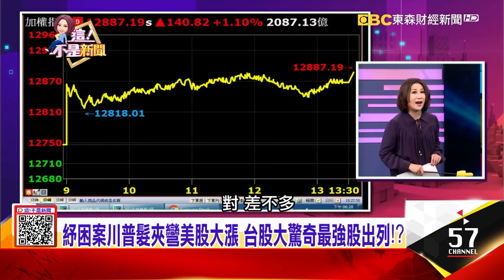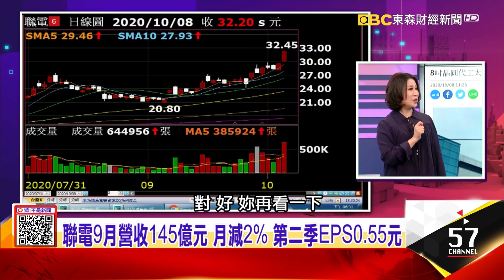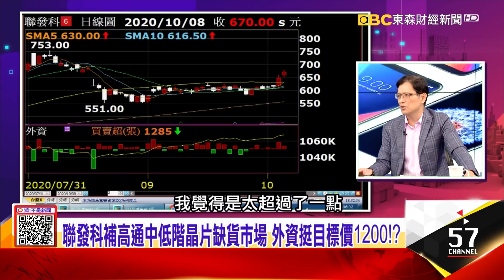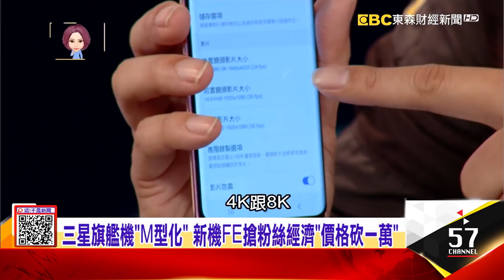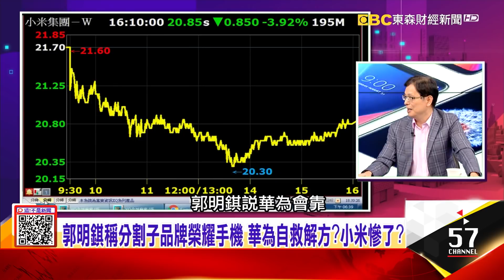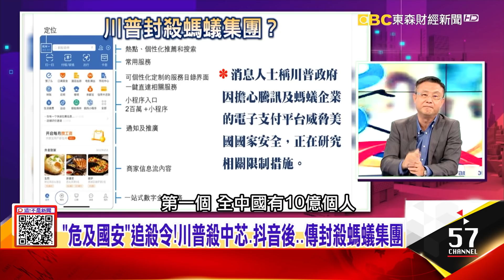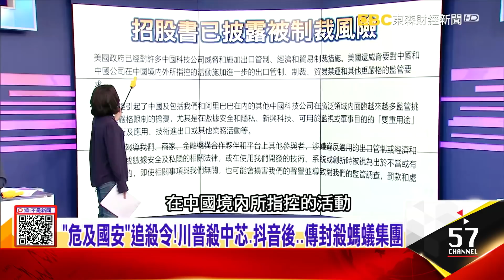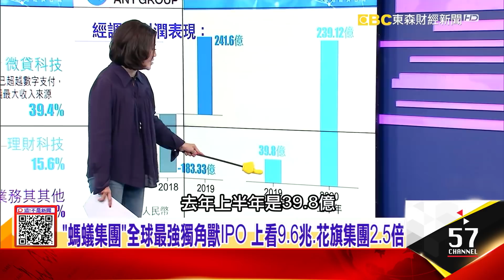誰控制？！「螞蟻集團」中國持有15%股權 僅次於阿里巴巴 iPhone 12發表在即立訊越南廠變豬隊友？搶單踢鐵板？-【@ebcnotnews 精華篇】20201008-4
「危及國安」追殺令！川普殺中芯、抖音後 傳封殺螞蟻集團
誰控制？！「螞蟻集團」中國持有15%股權 僅次於阿里巴巴 iPhone 12發表在即立訊越南廠變豬隊友？搶單踢鐵板？